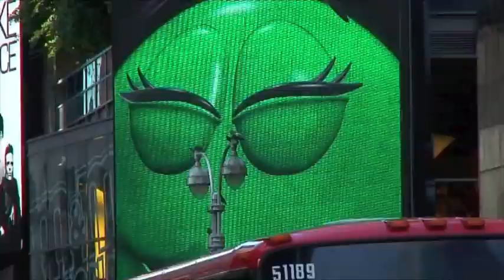Ida Victoria Nowakowska , Rafał TITO in New York City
IDA Victoria Nowakowska, Rafał Tito and   in New York City